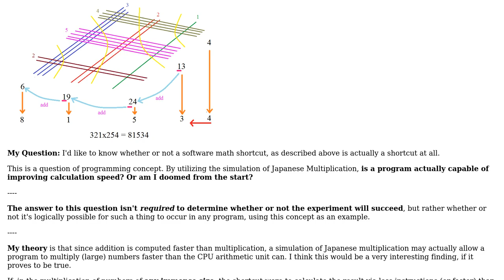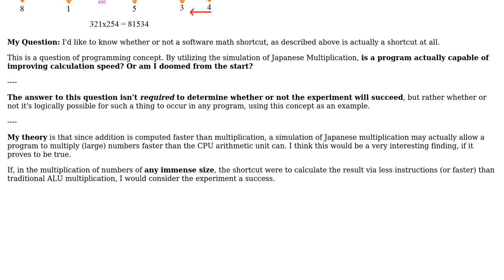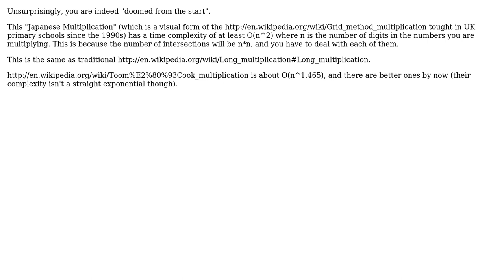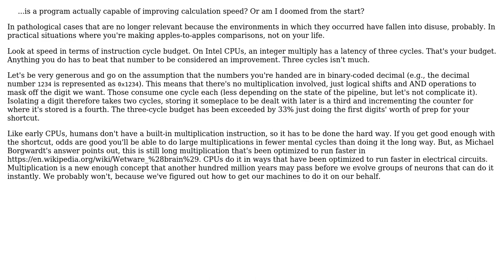Japanese Multiplication simulation - is a program actually capable of improving calculation speed?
Software Engineering: Japanese Multiplication simulation - is a program actually capable of improving calculation speed?